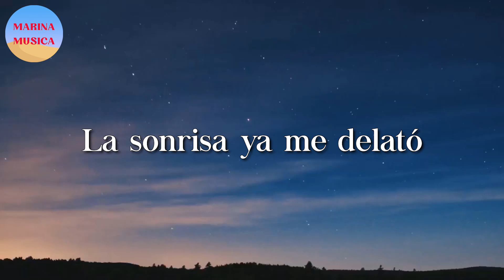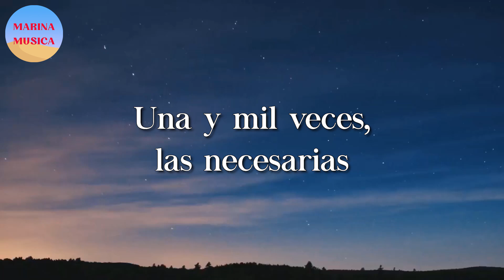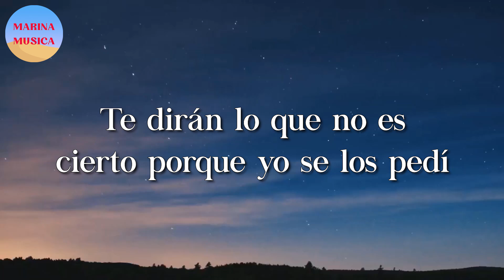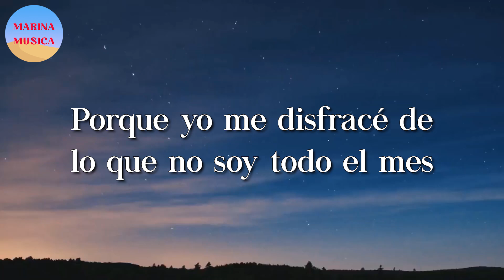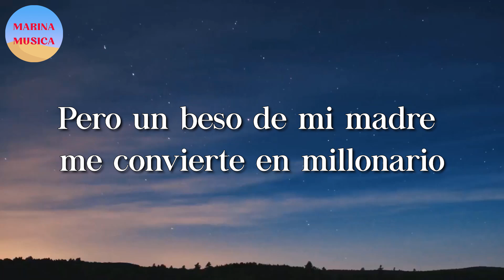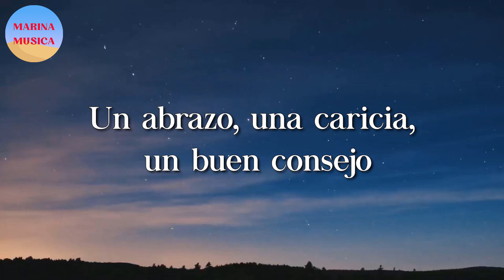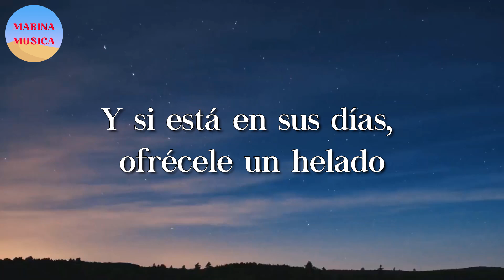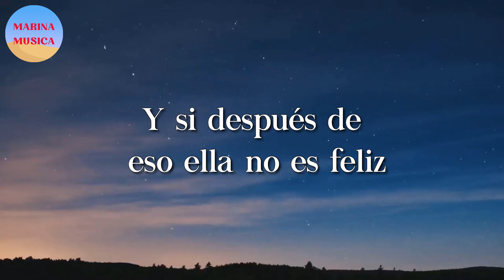🎵 Calibre 50 - Te Volvería A Elegir || La Adictiva, Los Dos Carnales (Letra\Lyrics)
🎤 Te Volvería A Elegir Letra:

Te vi
Y te reconocí enseguida, sonreí
Supe que el amor de mi vida, estaba frente a mí
Y suspiramos, mi alma y yo
No ocupé decirte lo que siento
La sonrisa ya me delató
Agradezco a Dios cada momento
Porque sé bien que él nos presentó
Te volvería a elegir
En esta vida y en las siguientes
Hacernos viejos
Y amarte eternamente
Una y mil veces, las necesarias
Del cielo y tú
Te elegiría a ti, y sin pensarla
Es Calibre 50, chiquitita
Hacernos viejos
Y amarte eternamente